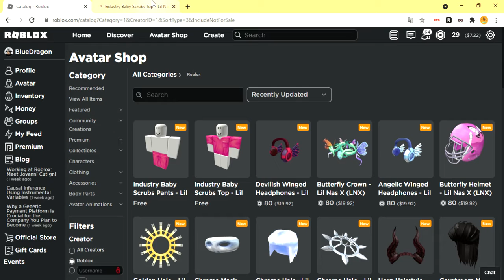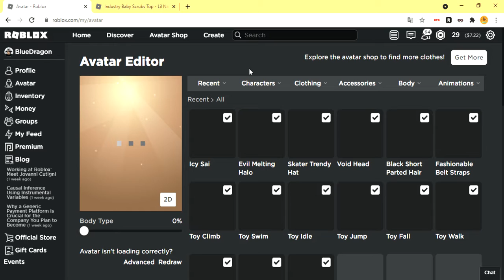[FREE ITEMS] How to get INDUSTRY BABY SCRUBS SHIRT & PANTS - LIL NAS X (LNX)! | Roblox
In this video I showed you how to get Industry Baby Scrubs Shirt & Pants for Free in Roblox! This new items were added for the new Lil Nas X "MONTERO" Album!

Also we are so close to 400 subscribers, so let´s get them!

ROBLOX:
👉 Link to the Industry Baby Scrubs Pants - Lil Nas X (LNX)
👉 Link to the Industry Baby Scrubs Top - Lil Nas X (LNX)